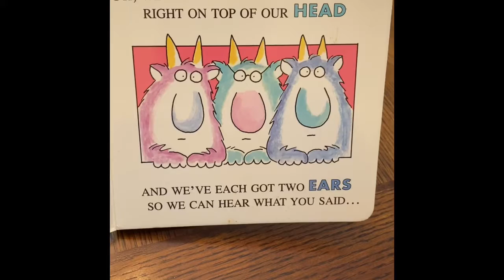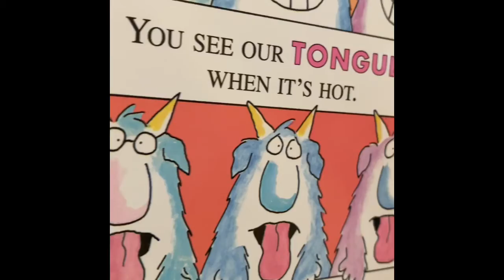Horns to toes and everything in between